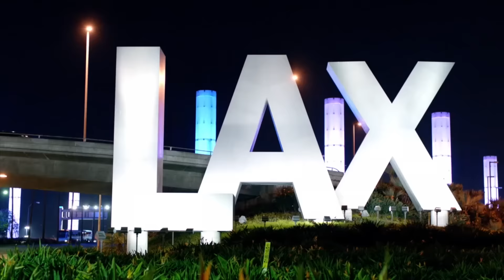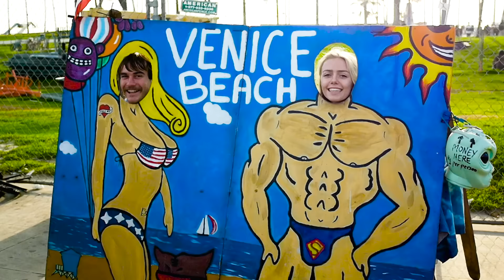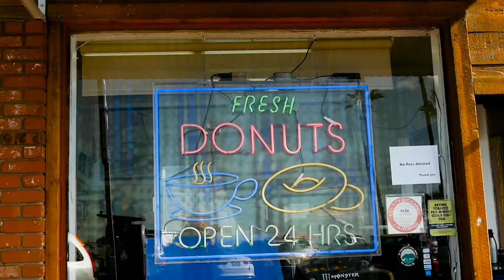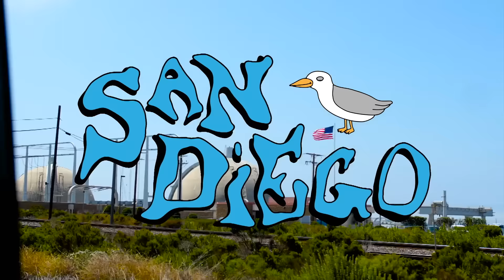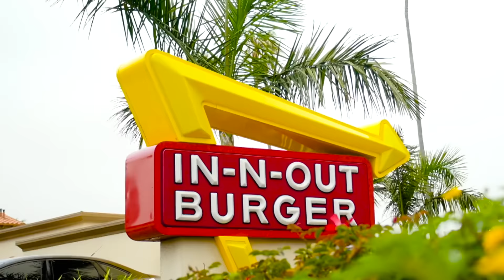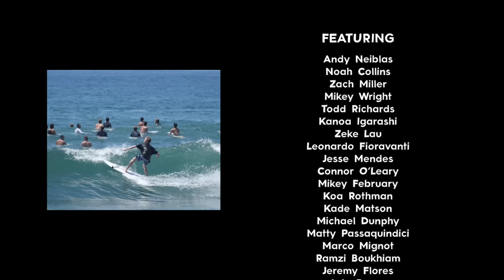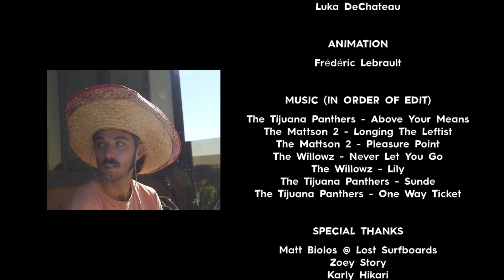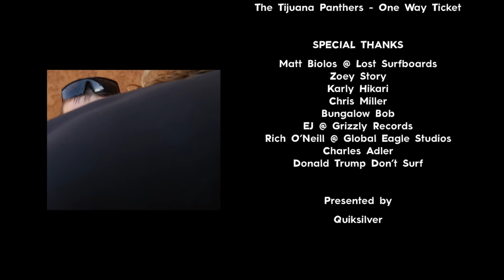RADICAL TIMES || SOUTHERN CALIFORNIA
Radical Times SoCal -
Your Boardrider’s Guide to a great slice of the Golden State.

Allure. That’s what it is! When gold was discovered in California in the 1800s, it resulted in a population boom that saw tens of thousands of runaways, castaways, rebels and revolutionaries leave their old lives behind and trade them it in for something wild and unpredictable. By now, most of that gold’s been dug up. But the California allure — the promise of something new, that gravity that draws you towards its mountains and waves — remains just the same.

Featuring:

Andy Nieblas - @andynieblas
Noah Collins - @noahcollins
Zach Miller - @zakramiller
Mikey Wright - @mikeywright1
Todd Richards - @toddrichards
Kanoa Igarashi - @kanoaigarashi
Zeke Lau - @zekelau
Leonardo Fioravanti - @lfioravanti
Jesse Mendes - @jesse_mendes
Connor O’Leary - @connoroleary
Mikey February - @thevibesrgood
Koa Rothman - @koarothman
Kade Matson - @kadematson
Michael Dunphy - @michaeldunphy
Matty Passaquindici - @mattpassa_
Marco Mignot - @marco_mignot
Ramzi Boukhiam - @ramziboukhiam
Jeremy Flores - @jeremyflores
JoJo Roper - @jojoroper
Kael Walsh -@kaelwals
Rio Waida - @riowaida_
Freddy Patacchia - @freddyp808

Footage -
Wade Carroll - @wadeecarroll
Jimmy Graham - @jimmy__graham
Austin Novy - @austinnovy_

Additional Footage -
Sean Benik
LA Tourism
Big Bear Resort
Jake Patterson
Marc Beaty
Erik Derman
Jensen Young Sik
Jordan Montgomery
Paulo Kid

Archive Footage -
Echo Beach Movie

Photography -
Ryan Heywood - @ryanheywood
Peter “Bosko” Boskovich - @boskophoto
Jimmy “Jimmicane” Wilson - @jimmicane

Archive Images -
Mike Moir - Echo Beach

Voice Over -
Todd Richards

The Tijuana Panthers - Above Your Means
The Mattson 2 - Longing The Leftist
The Mattson 2 - Pleasure Point
The Willowz - Never Let You Go
The Willowz - Lily
The Tijuana Panthers - Sunde
The Tijuana Panthers - One Way Ticket

Special Thanks -
Matt Biolos @ Lost Surfboards
Chris Miller
EJ @ Grizzly Records
Rich O’Neill @ Global Eagle Studios
Charles Adler

Presented by Quiksilver